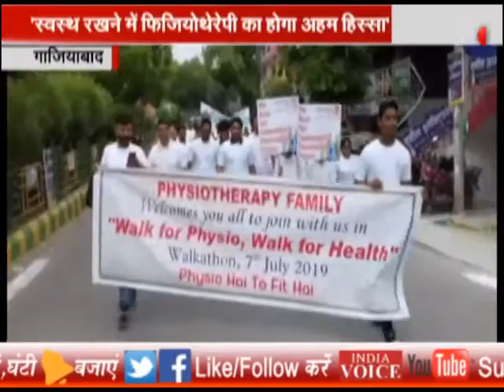मॉर्निंग वाक और फिजियोथेरेपी के फायदों को बताने के लिए चला जागरूक अभियान